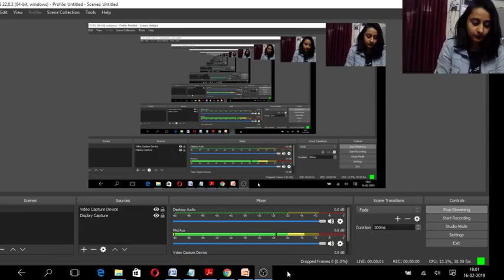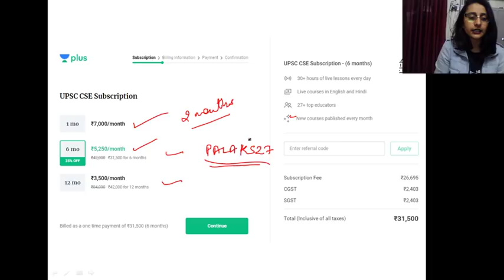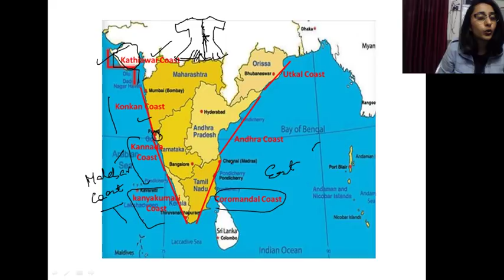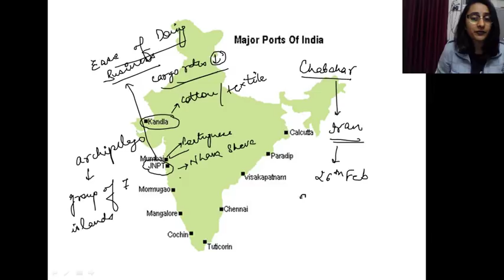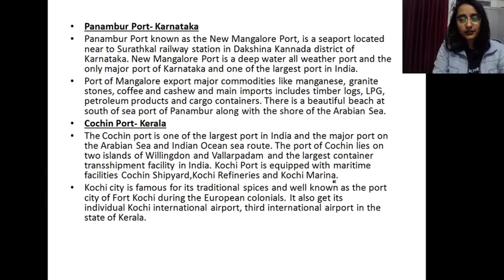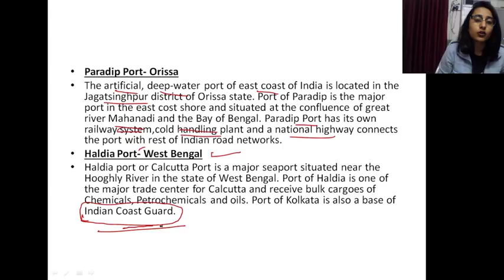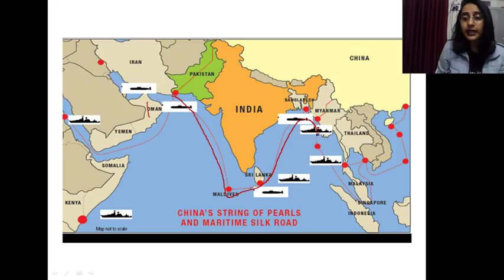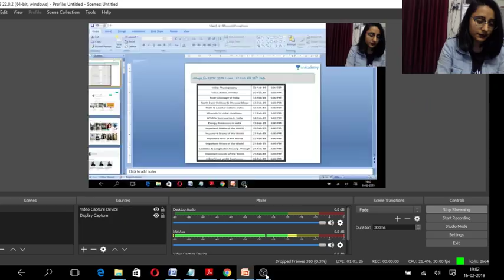Maps - Lecture 5 - Ports & Coastal Details: India for UPSC CSE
Palak Sharma and more top educators are teaching live on Unacademy Plus.

The course will analyse the maps from different sources speciifically for the purpose of Map based questions in PT 2019.